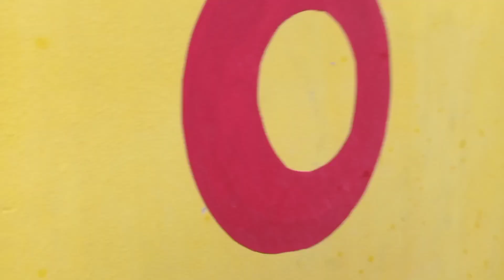Bachcho ko pool ke andar nahne ka junun😱🥶 बच्चो को पूल के अंदर नहाने का जुनून.swimming pool vlog.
Bachcho ka pool ke andar nane ka junun😱🥶बच्चो को पूल के अंदर नहाने का जुनून.swimming pool vlog. wldv. my vloger Talib pathan#Rayyan#Mahafuj#Rohan#swimmingpool # pathan# Royal#